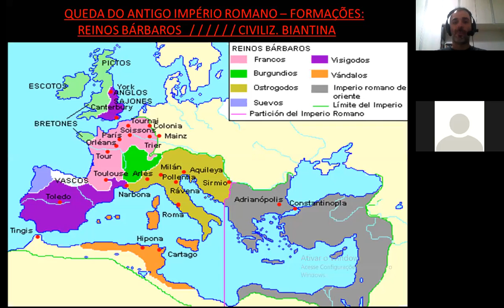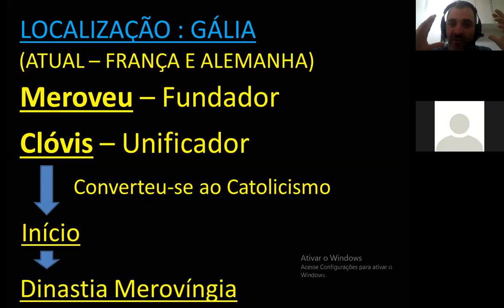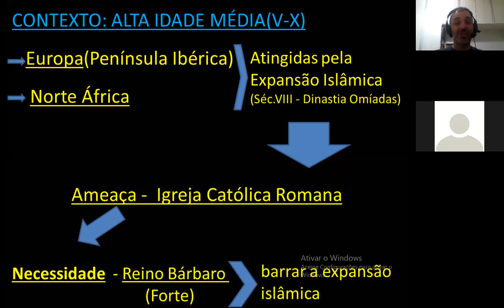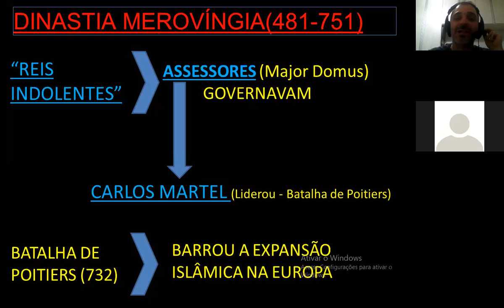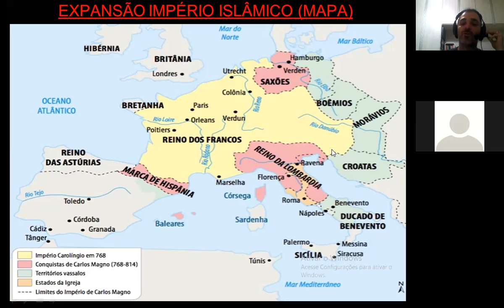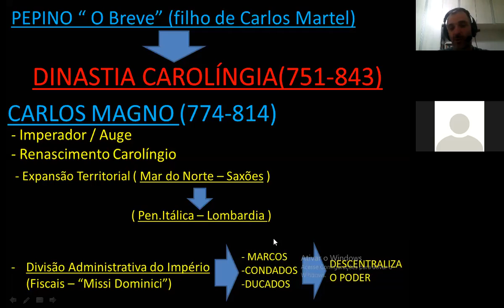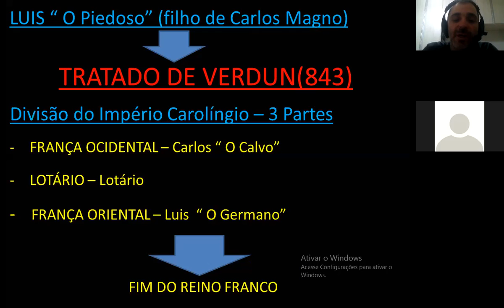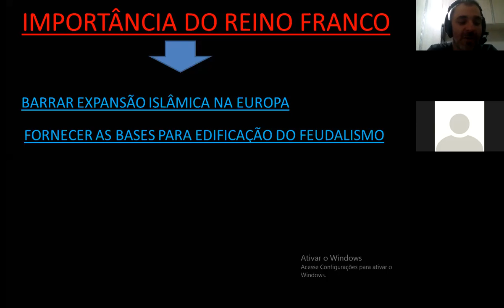3º COLEGIAL - HISTÓRIA - REINO FRANCO - MOD.03 - F.1 - PROFESSOR RAUL